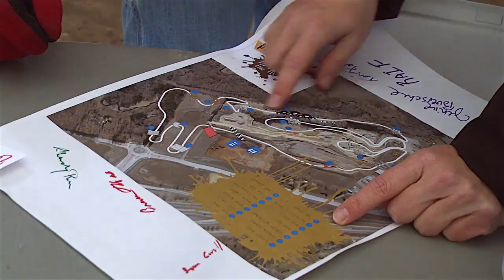Rockin Mud Run 2012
1st annual Rockin Mud Run  Beloit,WI